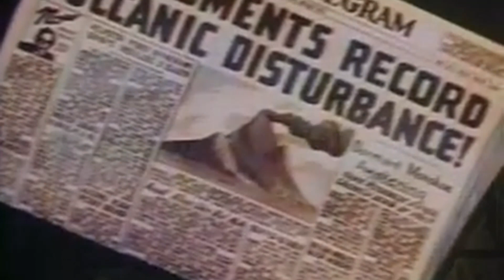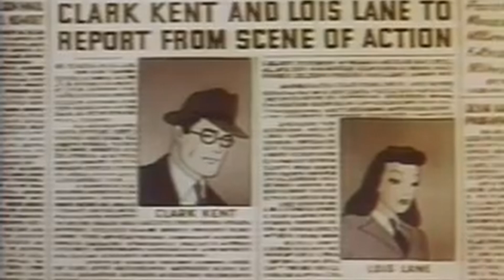SUPERMAN - Volcano - Classic Cartoon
Superman must face the threat of an erupting volcano.